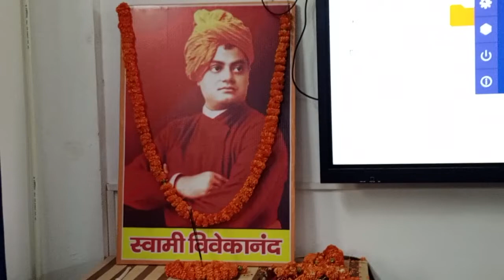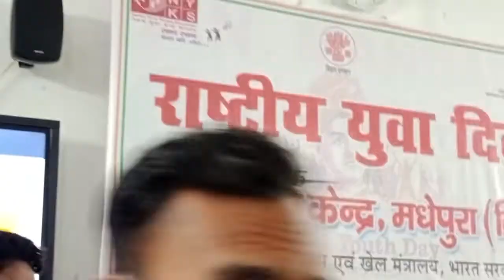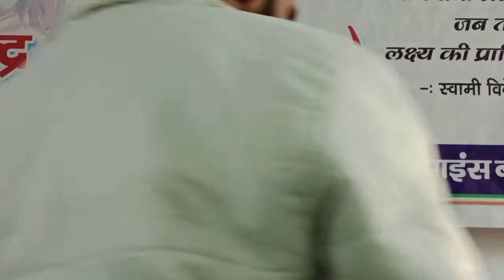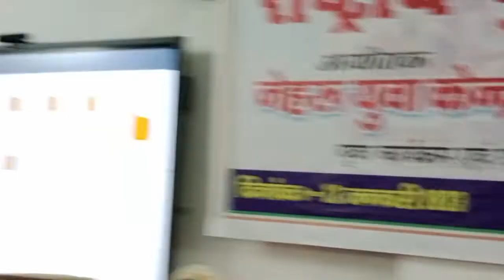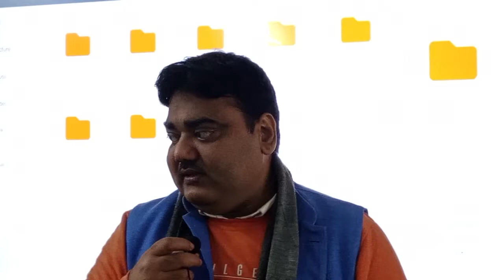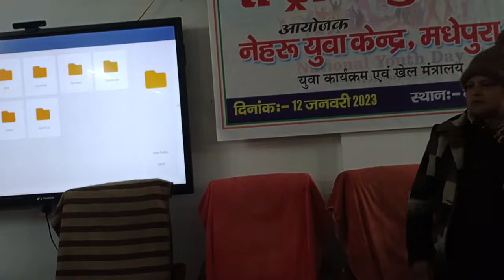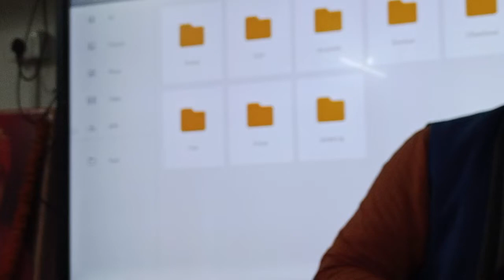VIVEKANAND जयंती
: निवेदक :
Like : Facebook.com/bnmusamvad
Join : T.me/bnmusamvad
Links

भारतीयता के प्रतिमूर्ति थे विवेकानंद : नरेंद्र श्रीवास्तव
स्वामी विवेकानंद ने केवल भारतीय दर्शन एवं धर्म अथवा समाज को ही नहीं, बल्कि जीवन के सभी आयामों को प्रभावित किया है। वास्तव में वे भारतीयता की प्रतिमूर्ति थे और आज भी भारतीय जनमानस पर उनकी अमिट छाप है।

यह बीएनएमयू, मधेपुरा के पूर्व कुलसचिव एवं पूर्व डीएसडब्ल्यू डॉ. नरेंद्र श्रीवास्तव ने कही। वे गुरूवार को नेहरू युवा केन्द्र संगठन के तत्वावधान में आयोजित स्वामी विवेकानंद जयंती सह राष्ट्रीय युवा दिवस समारोह में मुख्य वक्ता के रूप में बोल रहे थे। कार्यक्रम का आयोजन नार्थ कैम्पस स्थित विज्ञान संकाय सभागार में किया गया।

डॉ. श्रीवास्तव ने कहा कि जब स्वामी विवेकानंद इस धरती पर थे (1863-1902), वह भारत के लिए संक्रमण का काल था। उस दौरान भारत बाह्य एवं आंतरिक दोनों तरह के संकटों से ग्रसित था। उन्होंने इन दोनों संकटों को पहचान और इससे मुक्ति का रास्ता सुझाया।

उन्होंने कहा कि विवेकानंद ने भारतीयों को उसके खोए हुए आत्मगौरव का बोध कराया और आम जनमानस को अंग्रेजों के खिलाफ आजादी की लड़ाई में शामिल होने की प्रेरणा दी। साथ ही सबों को यह संदेश दिया कि वे जाति, धर्म, संप्रदाय आदि से ऊपर उठकर भारतीय बनें।

कार्यक्रम का संचालन करते हुए उपकुलसचिव (स्थापना) डॉ. सुधांशु शेखर ने कहा कि विवेकानंद ने दुनिया को विश्वगुरु भारत के मूल स्वरूप एवं उसकी वास्तविक शक्ति से परिचित कराया। उन्होंने दुनिया को यह बताया कि भारत न केवल धर्म एवं दर्शन, वरन् साहित्य एवं विज्ञान आदि क्षेत्रों में भी दुनिया को दिशा दिखाने में सक्षम है।

मुख्य अतिथि विज्ञान संकायाध्यक्ष डॉ. नवीन कुमार ने कहा कि विवेकानंद ने युवाओं को सत्यनिष्ठा एवं ईमानदार के साथ कर्म करने का संदेश दिया है। यदि हम ऐसा करेंगे, तो हमें मंजिल जरूर मिलेगी।

जंतु विज्ञान विभाग में असिस्टेंट प्रोफेसर डॉ. बीबी मिश्र ने कहा कि किसी भी समाज एवं राष्ट्र को आगे बढ़ाने की मुख्य जिम्मेदारी युवाओं की ही है। युवाओं को  इस जिम्मेदारी को उठाने के लिए आगे आने की जरूरत है।

कार्यक्रम की अध्यक्षता करते हुए नेहरू युवा केन्द्र संगठन की जिला युवा समन्वयक हुस्न जहां ने बताया कि केंद्र के माध्यम से राष्ट्रीय युवा सप्ताह के उपलक्ष्य में कई कार्यक्रमों का निर्धारण किया गया है। पूरे। सप्ताह भर विभिन्न प्रखंडों में कार्यक्रम आयोजित किए जाएंगे। 19 जनवरी को समापन समारोह आयोजित किया जाएगा।

इसके पूर्व अतिथियों ने दीप प्रज्ज्वलित कर कार्यक्रम की शुरुआत की। अतिथियों का अंगवस्त्रम् एवं कलम भेंट कर सम्मानित किया गया। सभी उपस्थित लोगों ने स्वामी विवेकानंद के चित्र पर माल्यार्पण एवं पुष्पांजलि अर्पित कर उन्हें श्रद्धांजलि दी।

इस अवसर पर कार्यक्रम के संयोजक सौरभ कुमार, शोधार्थी द्वय दिलिप कुमार दिल एवं सौरभ कुमार चौहान, आमोद आनंद, मनीष कुमार, अंशु कुमारी, बाबू साहेब कुमार, ललन कुमार, विष्णु कुमार, राम कुमार, नीतीश कुमार, बंटी कुमार, आशुतोष कुमार, आशीष कुमार, मो. अरशद वारशी, आकाश कुमार,  अनमोल कुमार आदि उपस्थित थे। आपका यह चैनल शिक्षा जगत और विशेषकर बीएनएमयू, मधेपुरा से संबंधित खबरें, सूचनाएं एवं गतिविधियों से संबंधित है। हम विभिन्न कार्यक्रमों का लाइव प्रसारण भी करते हैं।

: निवेदक :
Like : Facebook.com/bnmusamvad
Join : T.me/bnmusamvad
Links